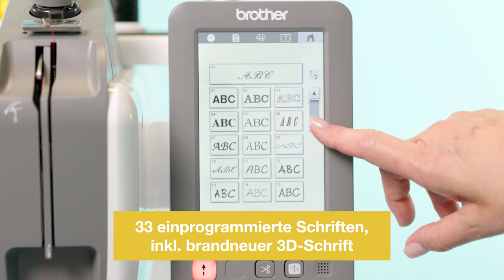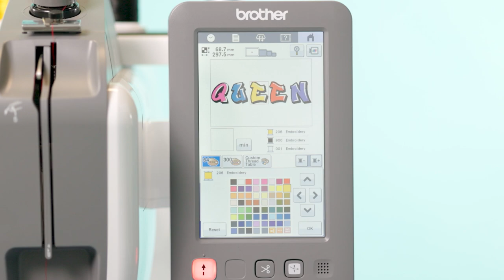Brother Entrepreneur PR1 - Personalisierung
Mit den 33 integrierten Stickschriften der PR1, darunter ein brandneues 3D-Design, wird es jetzt persönlich. Fügen Sie Namen, Monogramme oder individuelle Botschaften zu Ihren Projekten hinzu, um ihnen einen Hauch von Exklusivität zu verleihen und einen bleibenden Eindruck zu hinterlassen. Mit der PR1 können Sie auch mehrere Textzeilen eingeben, ohne sie manuell positionieren zu müssen, was zu schnellen und sauberen Ergebnissen führt.